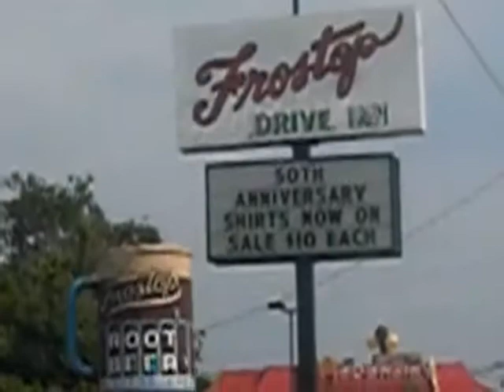Frostop Drive In 50th Anniversary 1